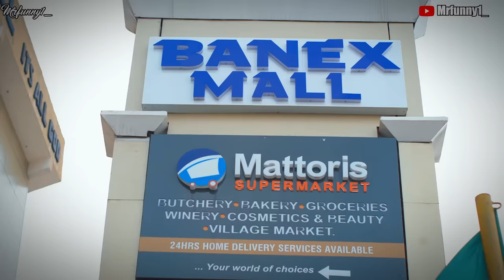Sabinus the shop agent finally meets love of his life